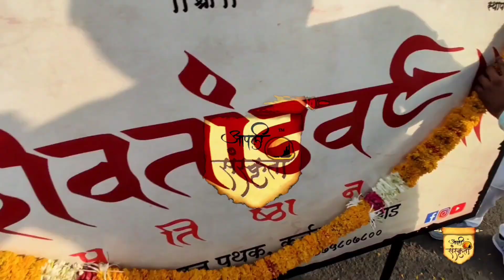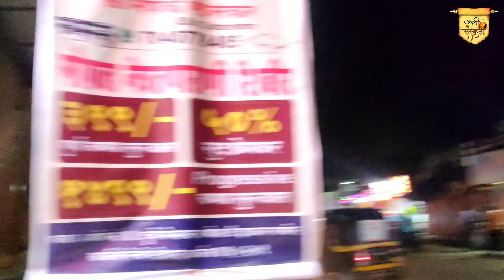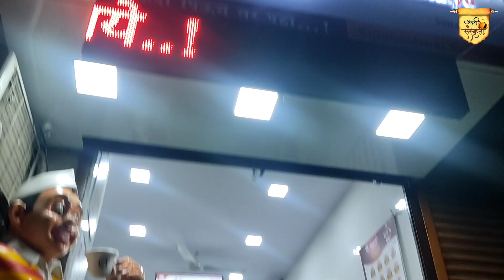जरा हटके अशी आमची दिवाळी 💣💥 | Diwali Vlog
काय मग दिवाळीला मज्जा केली ना? ✨

जरा हटके अशी आमची दिवाळी 💣💥 | दिवाळी Vlog | आपली संस्कृती ❤️ | Aapli Sanskruti |

नमस्कार मित्रांनो,
जय महाराष्ट्र जय शिवराय
मी सुमित तुमचं स्वागत करतो आपल्या मराठमोळ्या तुमच्या हक्काच्या youtube channel मधे म्हणजेच आपली संस्कृती मधे.

या video मध्ये मी तुम्हाला आमच्या दिवाळीचा एक दिवस दाखवणार आहे, आम्ही दिवाळीला केलेली ही मज्जा तुम्ही देखील माझ्यासोबत अनुभवा.
धन्यवाद
**आमचे काही इतर videos नक्की एकदा बघा!**

तुम्ही आम्हाला इथे देखील follow kru शकता